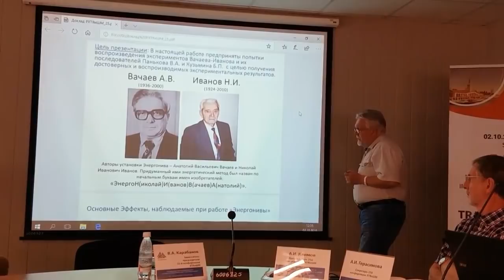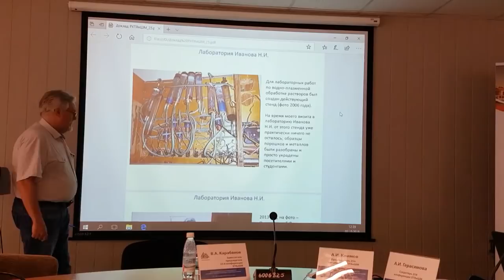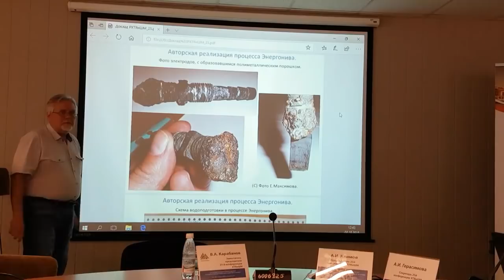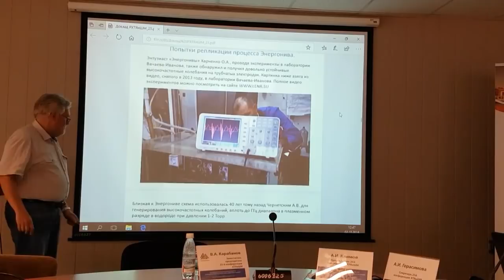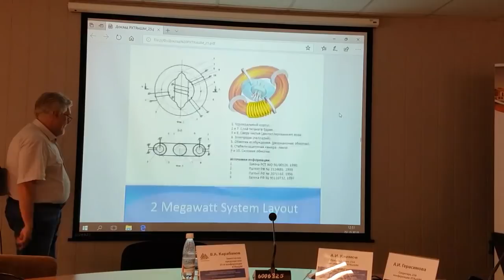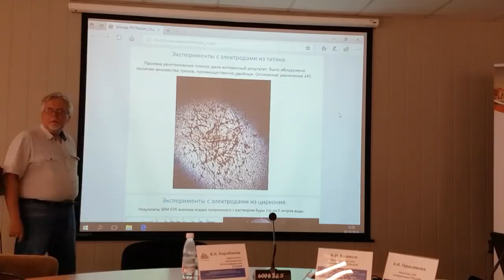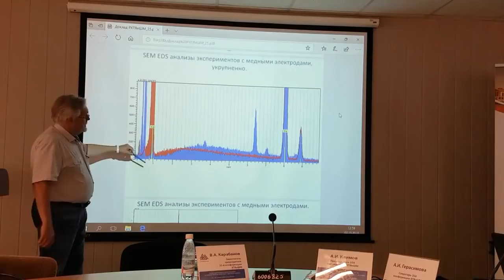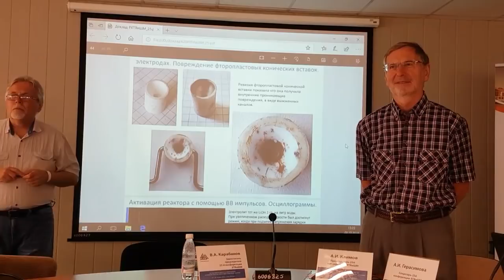С.Годин рассказывает об установке Вачаева-Иванова. Сочи-2018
С.М. Годин рассказывает об экспериментах с репликой установки "Энергонива" Вачаева-Иванова.